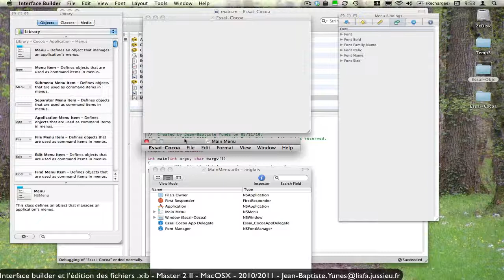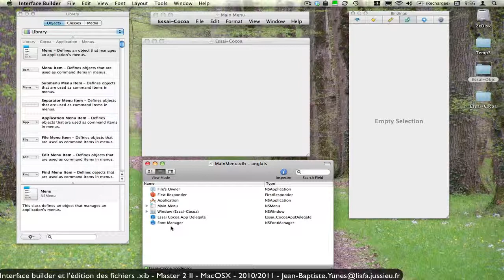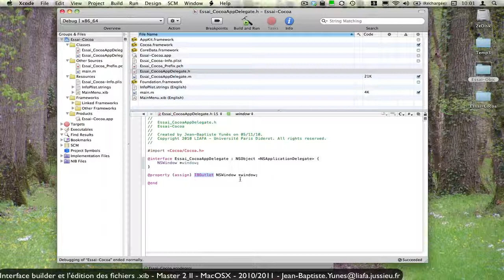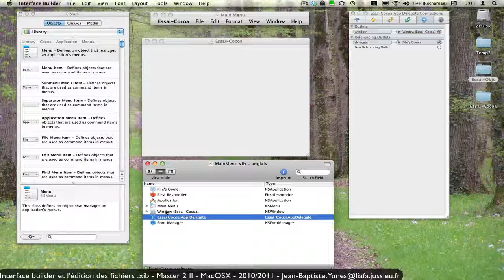Interface Builder : les fichiers .xib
Interface Builder et les fichiers .xib. Comment établir des liens fonctionnels entre objets Objective-C.